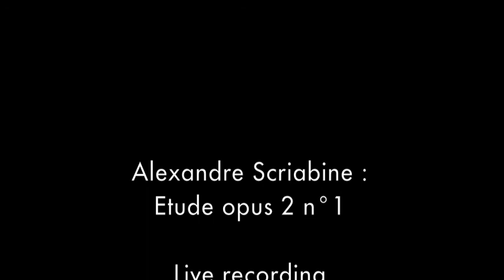Scriabine Motueka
Katherine Nikitine playing Alexandre Scriabine at Motueka, NZ
Chanel Arts Centre
Live recording : February 10th 2018
"Piano on Tour"